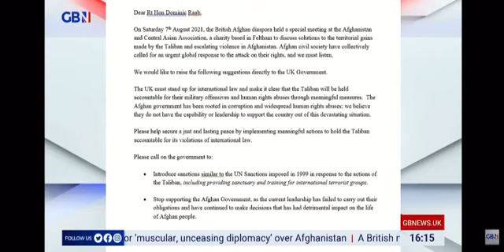مصاحبه‌ی دکتر نورالحق نسیمی، رهبر اپوزیسیون طالبان با تلویزیون جی‌بی‌نیوز‌ بریتانیا